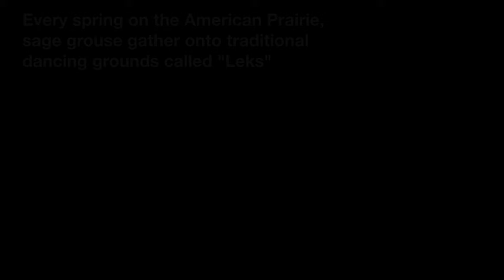4K - 1 HR - of Sage Grouse Lek Dancing - Soothing Sounds of Nature on the Prairie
It is SPRING and on the prairie, that means Sage Grouse are out dancing on their Leks looking to find the best possible partner. I love Sage grouse. There's something spectacular about watching them display themselves as the sun comes up. They are large birds and the sounds they make, the plopping, the whishhh of their white feathers rubbing against each other, the rat-a-tat-tat of their confrontations, it's all spectacular. The sound of a prairie morning is divine enough but add in the Prairie Grouse and you have something truly special. I've put an hour of footage up that I collected over two mornings just a week ago. This is a large lek (see info below) that can be found on the American Prairie Reserve Take a look at their project and you'll get excited about the potential for 3 million acres of working ecosystem.

A bit about the grouse from wikipedia:
The greater sage-grouse (Centrocercus urophasianus), also known as the sagehen, is the largest grouse (a bird species) in North America. Its range is sagebrush country in the western United States and southern Alberta and Saskatchewan, Canada. It was known as simply the sage grouse until the Gunnison sage-grouse was recognized as a separate species in 2000. The Mono Basin population of sage grouse may also be distinct.
The greater sage-grouse is a permanent resident in its breeding grounds but may move short distances to lower elevations during winter. It makes use of a complex lek system in mating and nests on the ground under sagebrush or grass patches. It forages on the ground, mainly eating sagebrush but also other plants and insects. Greater sage-grouse do not have a muscular crop and are not able to digest hard seeds like other grouse.
The species is in decline across its range due to habitat loss and has been recognized as threatened or near threatened by several national and international organizations.

Adult greater sage-grouse have a long, pointed tail and legs with feathers to the toes. The adult male has a yellow patch over each eye, is grayish on top with a white breast, and has a dark brown throat and a black belly; two yellowish sacs on the neck are inflated during courtship display. The adult female is mottled gray-brown with a light brown throat and dark belly. Adult males range in length from 26 to 30 inches and weigh between 4 and 7 pounds. Adult females are smaller, ranging in length from 19 to 23 inches and weighing between 2 and 4 pounds.

Greater sage-grouse are notable for their elaborate courtship rituals. Each spring, males congregate in leks and perform a "strutting display". Groups of females observe these displays and select the most attractive males with which to mate. The dominant male located in the center of the lek typically copulates with around 80% of the females on the lek. Males perform in leks for several hours in the early morning and evening during the spring. Video Males gather in leks to court, usually in late February to April. Only a few dominant males, usually two, breed. Sage grouse mating behaviors are complex. After mating, the hen leaves the lek for the nesting grounds.
Open areas such as swales, irrigated fields, meadows, burns, roadsides, and areas with low, sparse sagebrush cover are used as leks. Of 45 leks, 11 were on windswept ridges or exposed knolls, 10 were in flat sagebrush, seven were in bare openings, and the remaining 17 were on various other site types. Leks are usually surrounded by areas with 20 to 50% sagebrush cover, with sagebrush no more than 1 ft (30 cm) tall.

I'm a nature cinematographer and I've collected a large library of footage over the years. I've decided to share them with you.

Most of these clips can be licensed as stock footage through Pond5 or directly through me.

If you are curious why there is little ambient sound, it is because I often did not capture it which is standard in the industry.  On some, I used files that had the sound removed for stock footage purposes.